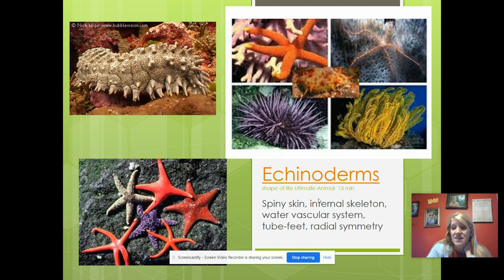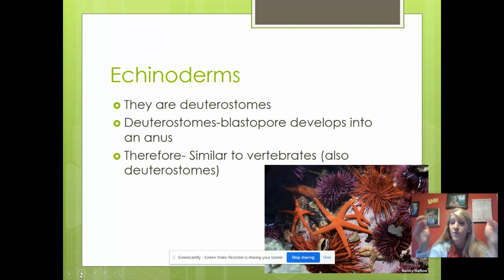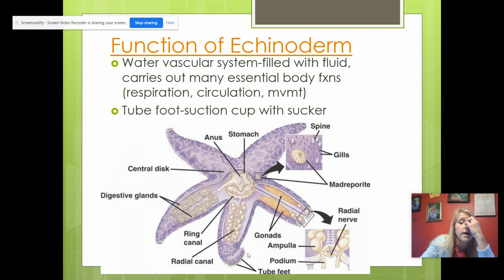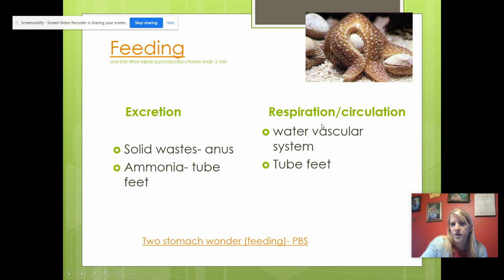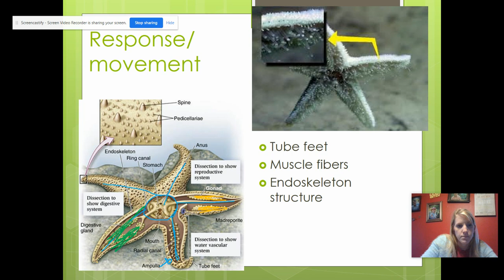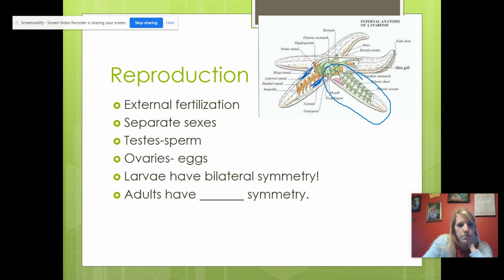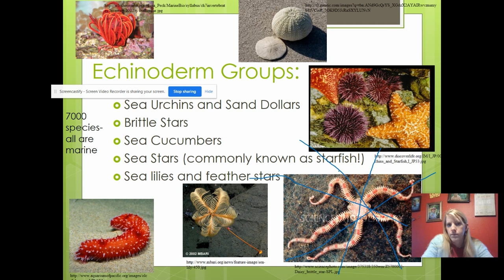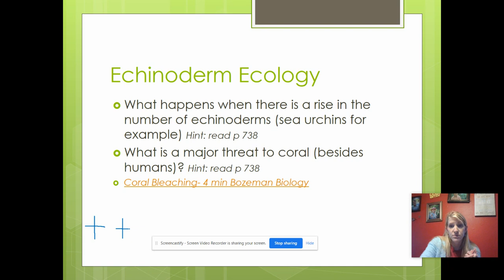Zoology Ch 28.4: Echinoderms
Echinoderms; sea stars